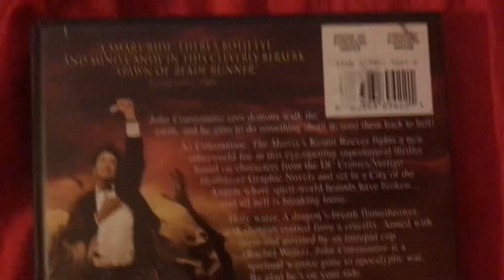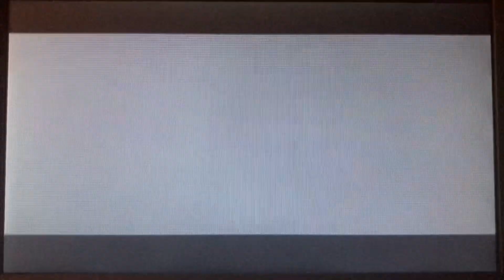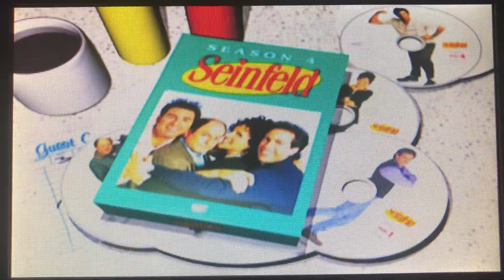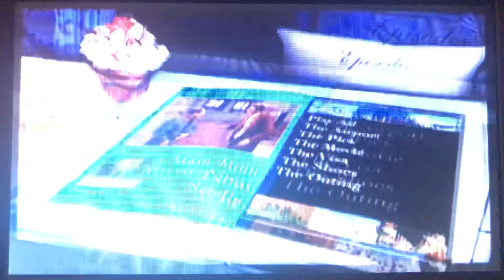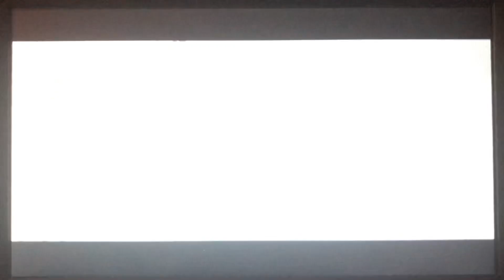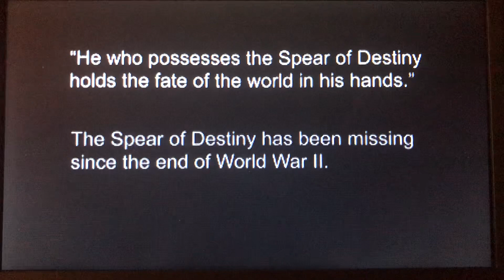Opening to Constantine (2005) DVD 2005